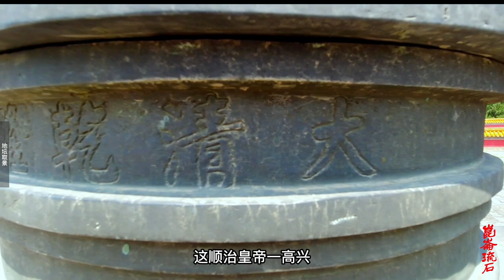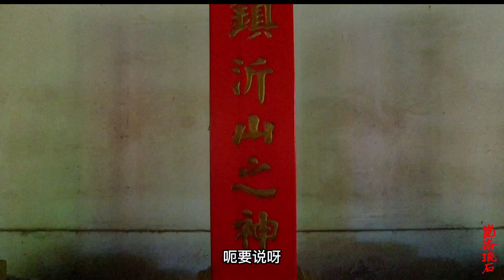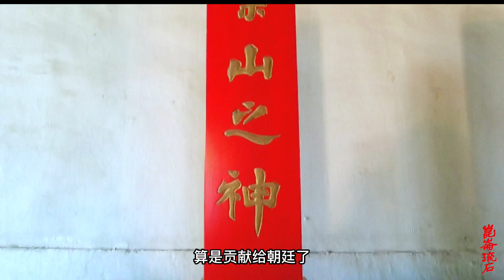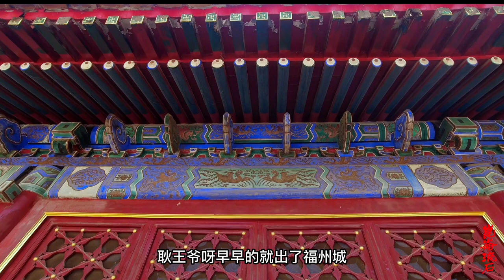反复无常的耿精忠，投降清廷还是被凌迟死，得罪了狠人尸骨无存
耿精忠杀了范承谟，也没落下好报应，不但被康熙凌迟处死，肉还被范承谟的后人拿来祭祀了。